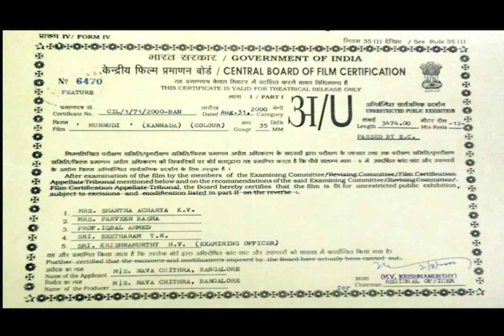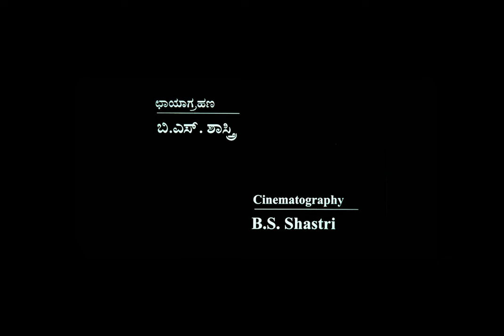Munnudi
MUNNUDI (A Preface) is a Kannada feature film made in the year 2000 and directed by P.Sheshadri.  It is the story of a mother of a teenage girl who lived in a small village on the coast of the Arabian Sea, who raised the first dissident cry against the barbarian act of man, the act that every folk was made to believe, that cherished the sanctity of the Holy Book. ‘Munnudi’ is the story of the first woman who burnt her silence against this ritual, wherein every woman of the village was to go to bed as a temporary wife with a new alien annually, decorating herself in trousseau.

Credits:

Produced by        - M/S Navachitra
Direction              - P. Sheshadri
Story-Dialogues  - Bolwar Md. Kunhi
Cinematography - B.S. Shastri
Editing                   - B.S. Kemparaj
Costumes             - Jubeda-Anupama

Cast:

Hasanabba   - H.G. Dattatreya
Rukhiya          - Tara
Abdullah        - S. Venkatesh
Khazi              - M.P. Venkatrao
Arabbi            - C.R.Shashikumar
Adam             - M.N. Suresh
Razak             - Sreevatsa
Unnisa            - Chayasingh
Saramma       - Nandita
Ubaidullah      - SudhiRaj
Hussain          - Vidyadhar

Awards & Accolades
•10th Aravindan Puraskaram – 2000 (Best Debut Director- P.Sheshadri)
• 48th National Film Awards-2001 (Best film on Social Issues)
• 48th National Film Awards-2001 (Best Supporting Actor – H.G.Dattatreya)
• Karnataka State Film Awards- 2001
     (Best Film on Social Concern- Dir P.Sheshadri)
     (Best Story – Bolwar Mohammad Kunhi)
     (Best Actor – H.G. Dattatreya)
     (Best Singer – S.Rameshchandra)
     (Best Costumes – Anupama Sheshadri & Jubeda)
     (Best Sound design – Mahender)